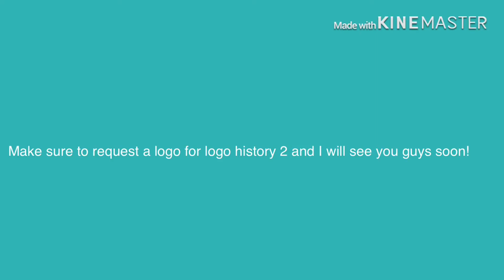Logo History #2 2: Skype & Discord & Disney & PBS